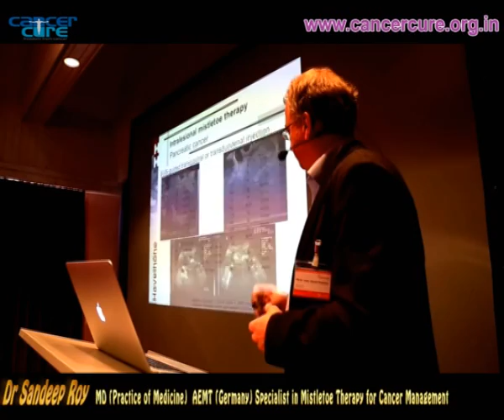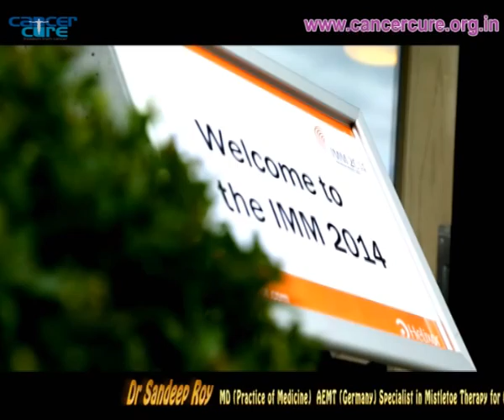Dr sandeep roy mistletoe therapy in india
Mistletoe Therapy, being the most studied mode of cancer therapies  after the conventional mode of treatments with hundreds of clinical trials to its credit which have proven  it's efficacy in improving the quality of life and increase the span of life along with regression in the tumor  size by inducing apoptosis. It also has an immuno modulatory  effect on the patients and hence keeps his general well being , both physically and mentally. Helps in non recurrence of the disease .